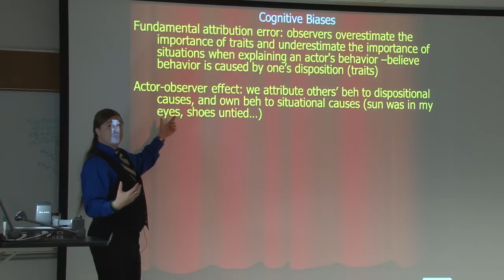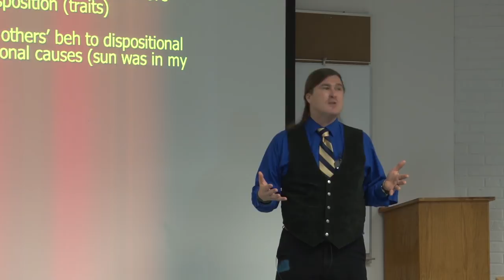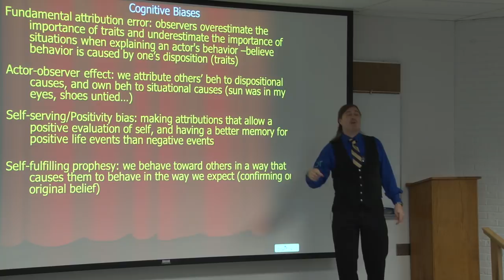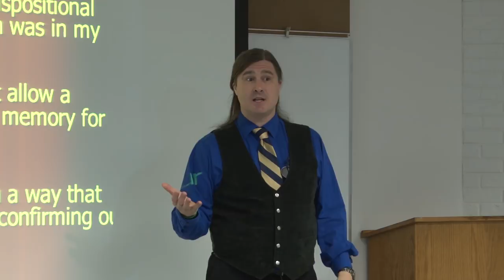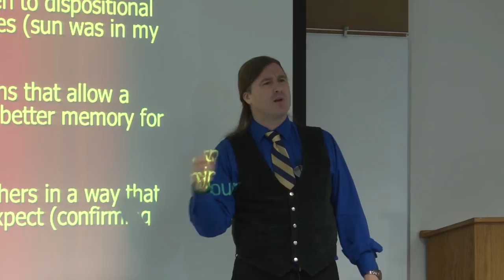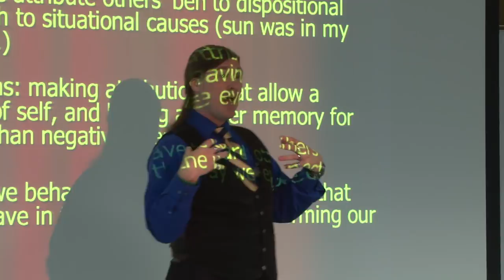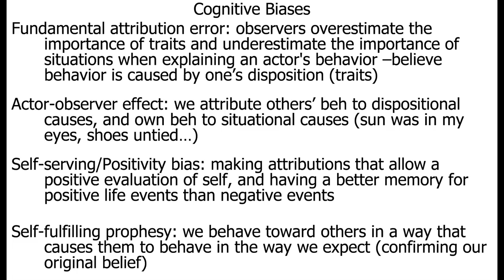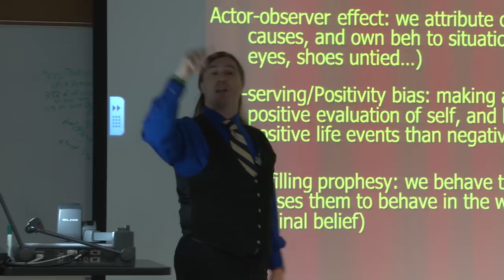Social Psychology: Cognitive Biases: Fundamental Attribution Error, Actor-Observer Effect, and...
Module 4 - Social Psychology: Cognitive Biases: Fundamental Attribution Error, Actor-observer Effect, Self-serving/Positivity Bias, & Self-fulfilling Prophecy